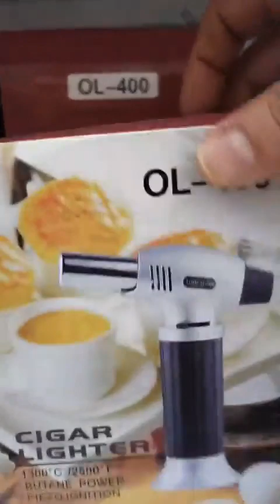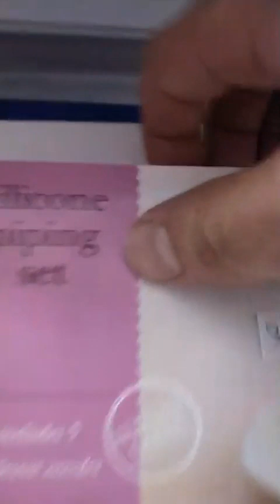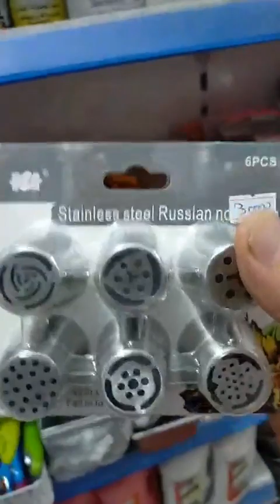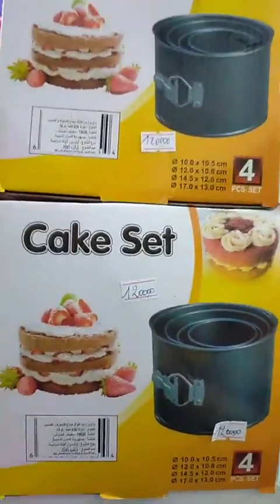أواني منزليه 2020 مع الاسعار/دائما جديد مع محلات الاخوة بن قادة 0770775273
سلام عليكم نهاركم مبروك محل الاخوة بن قادة يعرض عليكم لوازم الحلويات 🎂مرحباً بكم محل متواجد في مدينة سيق ولاية معسكر ،🌹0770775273